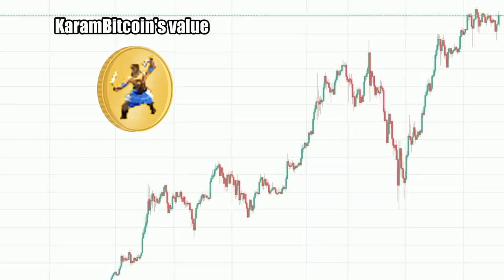Top 5 Team Bonuses in AoE2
Always feel like you have nothing to contribute to the team? These civilizations can help with that!

1:00 #5 Knowing where your enemies are
2:20 #4 More housing cap
3:10 #3 Better farms
5:10 #2 Better scouting
6:40 Honorable Mentions: Onager range, extra knight attack vs archers, conversion resistance, faster working stables.
9:00 #1

Game: Age of Empires 2 HD with Forgotten Empires, African Kingdoms, and Rise the Rajas expansions